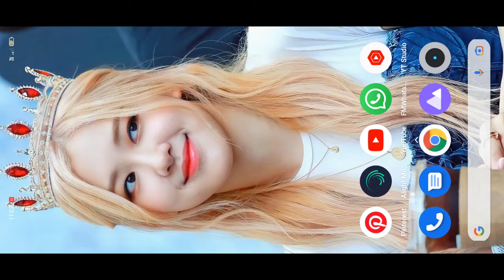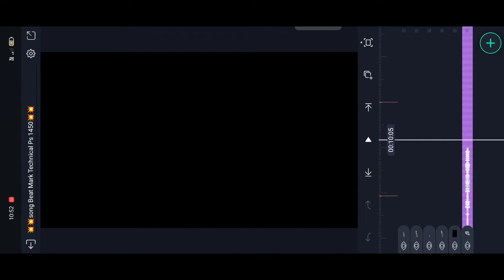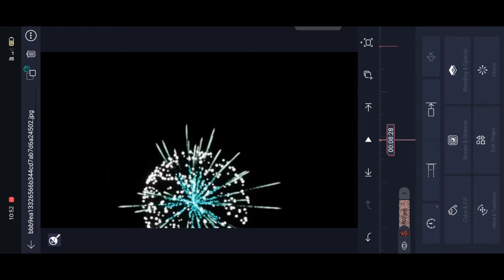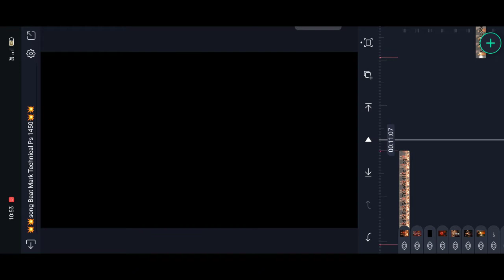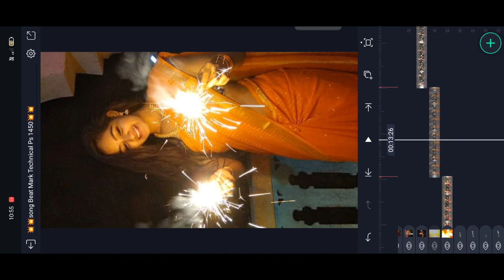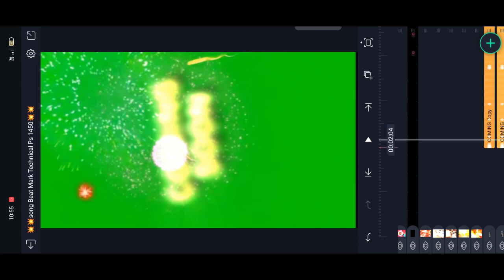Diwali Special Status Editing 💥 Alight Motion Photo Video Editing | Alight Motion Present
If you like my lofi songs your can send any amount as a gift

in today's video | have told how you can edit the new trending colourful whatsapp status video from alight motion. hope you all will like this video.

⤵️ Beat Mark

⤵️ Shake Effect

Alight Motion
Alight Motion Photo
Alight Motion Photo Video Effect
Alight Motion Photo Video beat Mark
Alight Motion Photo Video Effect Beat Mark editing
Alight Motion technical Ps 1450 love songs status video editing